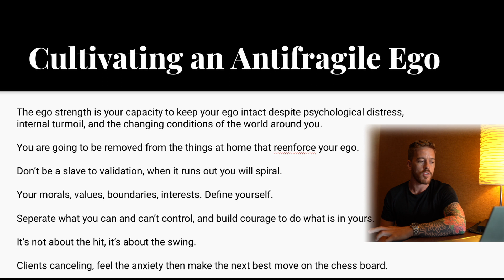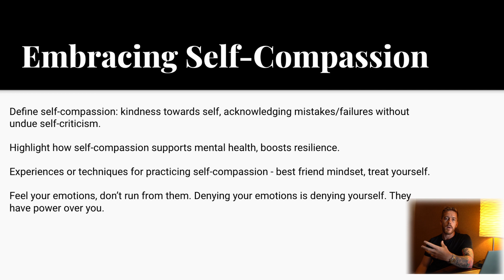3 Mental Model Shifts From 9 Months Out Of The Matrix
Welcome to another empowering episode on our channel, where we journey together beyond the constructs of the Matrix, discovering ways to become our own bosses, and embrace true freedom.

In today's video, we'll explore three profound mental shifts that have surfaced during my 9-month journey outside the Matrix. This metamorphosis has allowed me to develop an "Antifragile Ego", cultivate "Self-Compassion", and master "Fear Setting".

First, we'll delve into the concept of an "Antifragile Ego" - a mindset that doesn't just survive adversity, but actually thrives on it. We'll discuss how it's not about building walls around ourselves, but rather, about building resilience, flexibility, and an ability to leverage life's challenges to propel personal growth.

Secondly, we'll uncover the power of "Self-Compassion". Often, we're our own harshest critics, and learning to treat ourselves with kindness can radically transform our lives. We'll explore practical strategies on how to nurture self-compassion, replacing self-criticism with understanding, love, and acceptance.

Lastly, we'll examine "Fear Setting", a unique approach to confront and strategize around our fears, rather than being paralyzed by them. This proactive technique helps identify, quantify, and mitigate the risks and anxieties holding us back from reaching our full potential.

Join me on this insightful journey as we continue to uncover ways to transcend the Matrix, and remember: You are the architect of your life. It's time to take charge, design your destiny, and live the life you've always dreamed of. Together, let's break free from the shackles and ascend to the highest versions of ourselves.

Welcome to your own personal revolution. Let's get started.